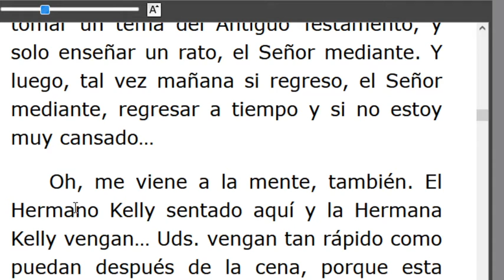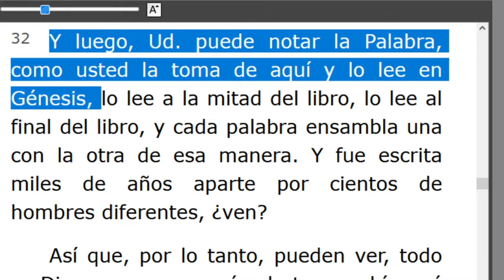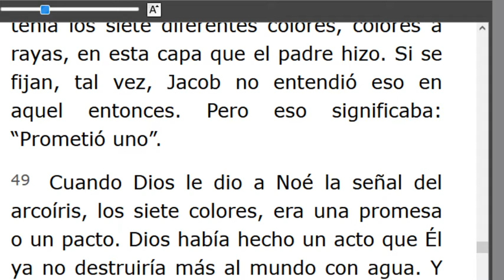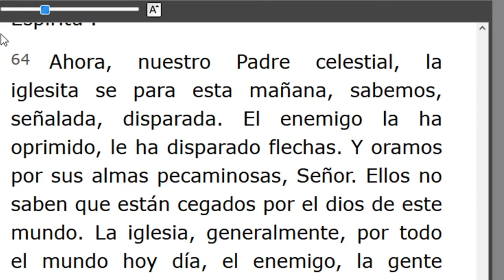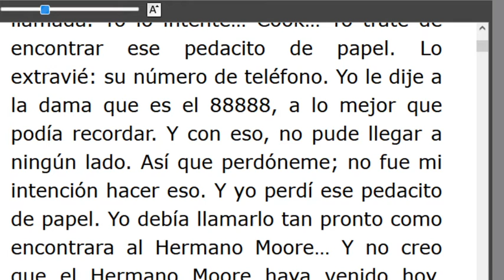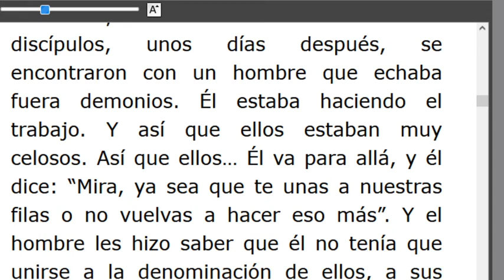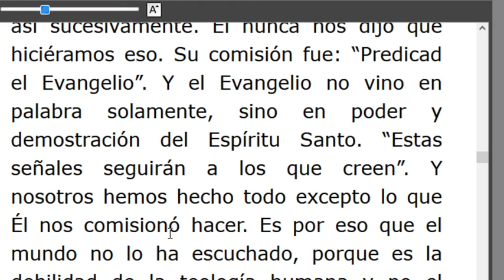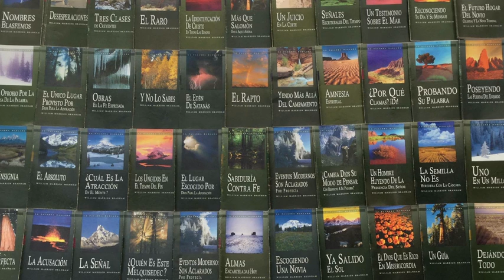LECTURA DE LOS MENSAJES DEL PROFETA !!ELIAS!! WILLIAN MARRION BRANHAM DESDE EL AÑO 1947 Hasta1965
J e r e m i a s   50:
28. VOZ DE LOS QUE HUYEN  y ESCAPAN DE LA TIERRA  DE BABILONIA, PARA DAR EN SION LAS NUEVAS DE LA  RETRIBUCIÓN DE JEHOVÁ NUESTRO DIOS, DE LA VENGANZA DE SU TEMPLO.

=== INICIA: JOSÉ ENCONTRADOSE CON SUS HERMANOS -56-1230... Párrafo: 16...TERMINA Párrafo: 77...
=== INICIA: SEÑORES, QUISIÉRAMOS VER A JESÚS - 57-0104...TERMINA Párrafo: 34...